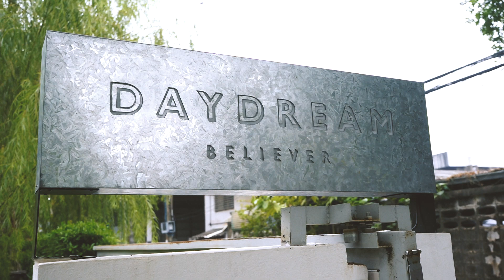Daydream Believer – A Glasshouse Cafe Dream Come True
[BANGKOK] The name of this cafe, Daydream Believer, pretty much speaks for itself. Beyond the huge gates lies a glasshouse filled with wooden furniture, and a luscious garden. The greenery presents itself as a perfect place for some tranquility. I can imagine myself spending some precious me-time lounging around with a book in one hand, and a coffee in the other.